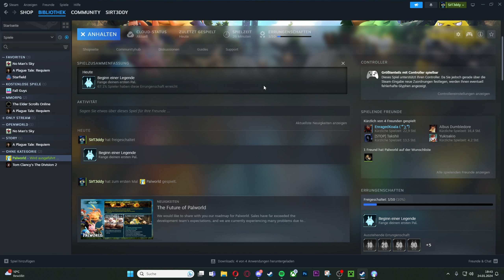Auf der Suche nach einem Zuhause! 🦉 Palworld #2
Hallo!

Liebe Grüße,

Aus dem Englischen übersetzt- Palworld ist ein Action-Adventure-Survival-Spiel des japanischen Entwicklers Pocket Pair. Das Spiel spielt in einer offenen Welt, die von tierähnlichen Kreaturen bevölkert ist, die als „Pals“ bekannt sind.

Entwickler: Pocket Pair, Inc.

Plattformen: Xbox One, Xbox Series, Microsoft Windows

Genres: Computer-Rollenspiel, Shooter-Spiel, Indie Game, Kampfspiel, Computer-Strategiespiel,
Early Access

Herausgeber: Pocket Pair, Inc.

Betriebssystem: Windows 10 or later (64-Bit)

Prozessor: i5-3570K 3.4 GHz 4 Core

Arbeitsspeicher: 16 GB RAM

Grafik: GeForce GTX 1050 (2GB)

DirectX: Version 11

Netzwerk: Breitband-Internetverbindung

Speicherplatz: 40 GB verfügbarer Speicherplatz

Zusätzliche Anmerkungen: Internet connection required for multiplayer. SSD required.

Prozessor: i9-9900K 3.6 GHz 8 Core

Arbeitsspeicher: 32 GB RAM

Grafik: GeForce RTX 2070

DirectX: Version 11

Netzwerk: Breitband-Internetverbindung

METASCORE

Erste Metacritic, kommt erst nach 14 Tages des releases

Socialmedia dinger..